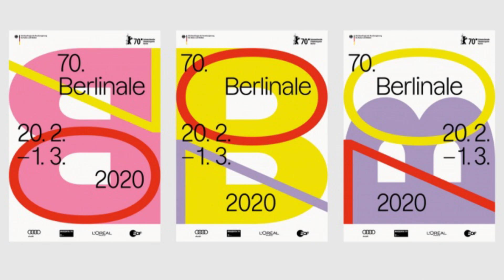Berlinale2020 - Police avec Virginie Efira et Omar Sy 3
Nouveaux extraits de la conférence de presse de Police le nouveau film d'Anne Fontaine avec Omar Sy et Virginie Efira, tous présents à la Berlinale.